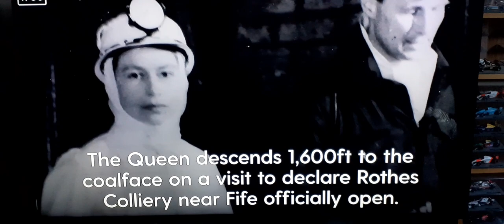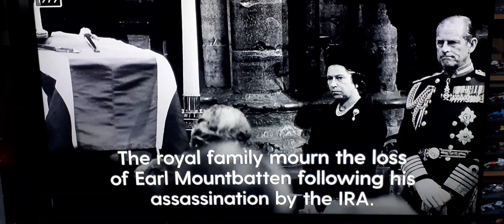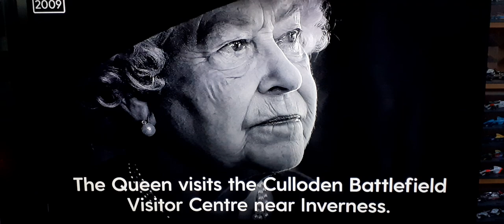Memory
My personal tribute to her Majesty The Queen accompanied by 'Memory' played by me on my Motif XF7. James